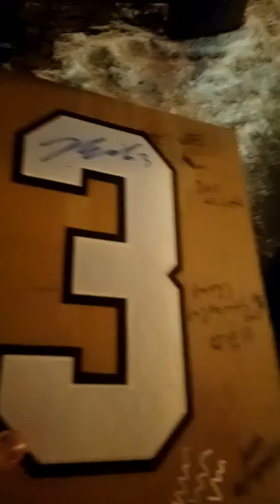Tyler Ennis signs a team Canada jersey number for DAGR Sportscards and Collectibles in in Edmonton